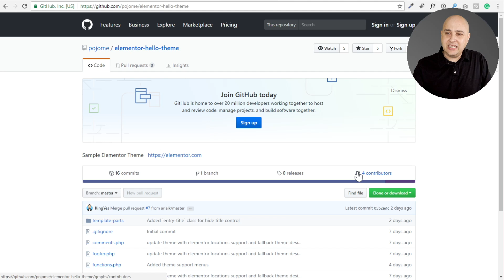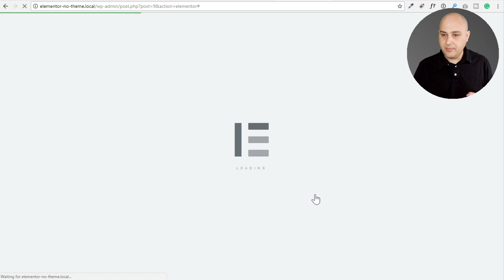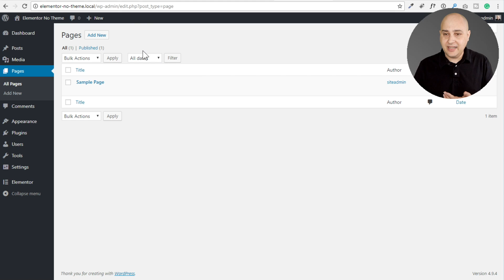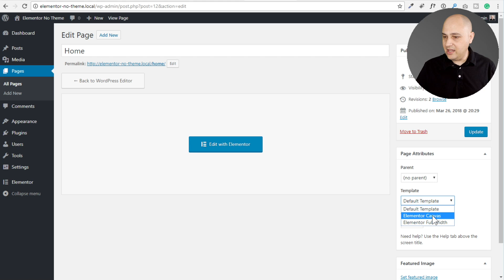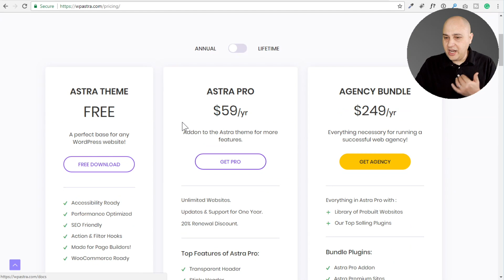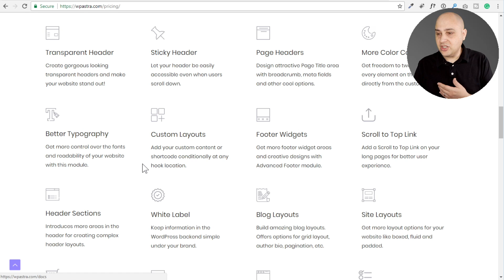Using A WordPress Page Builder - Do I Still Need A Theme? Elementor Pro & Beaver Themer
In this video, I will help you decide whether you need to WordPress theme to use with your page builder anymore. This question is going to come up a lot over the coming months.

The quick answer is maybe. But in the video, I will give you all the deciding factors, but want to hear what you think.